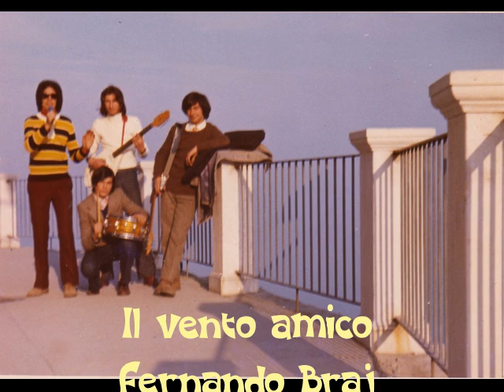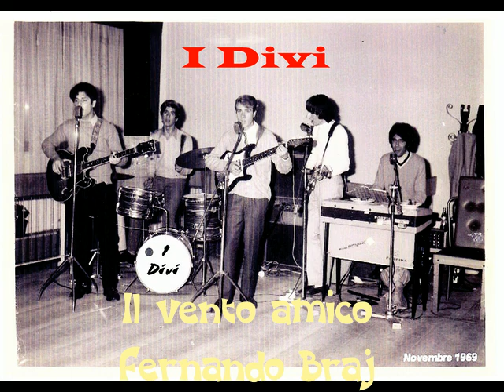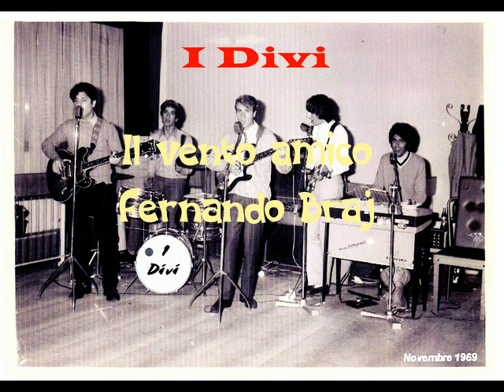Il vento amico; Fernando Braj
Alcune presenze di Fernando Braj nei gruppi musicali da  ( I Divi)  ( The sandwiches) ( Anna Ferrari e il suo complesso) ( Gli amici degli anni 60) il suo esordio nel 1965 fino al 2022 in modo continuativo. Un mio personale pensiero del mio grande e intramontabile amico Fernando ciao FERNA'❤🎹🎻🎸🎷🎺🙏